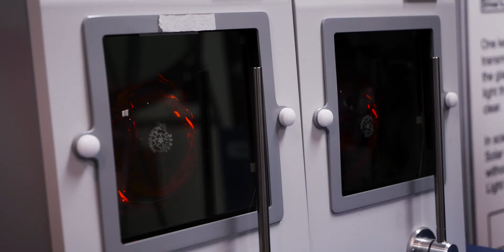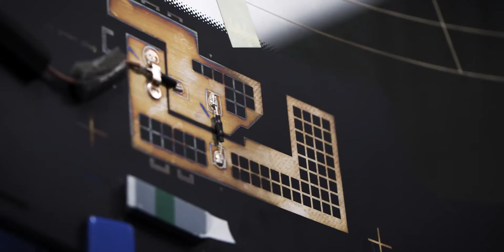Mobility Row 2020 Spotlight: AGC Automotive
AGC is a key supplier of new technologies, chemicals, and advanced materials to automotive designers and manufacturers, and is the largest glass company in the world.